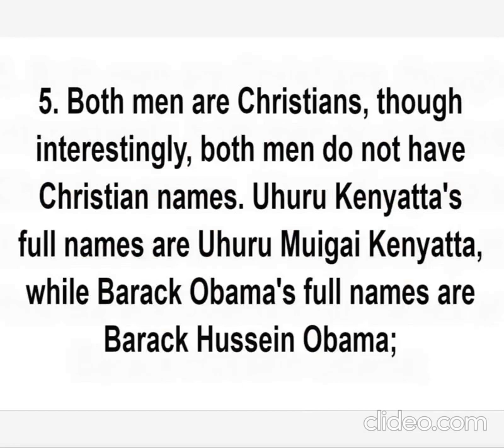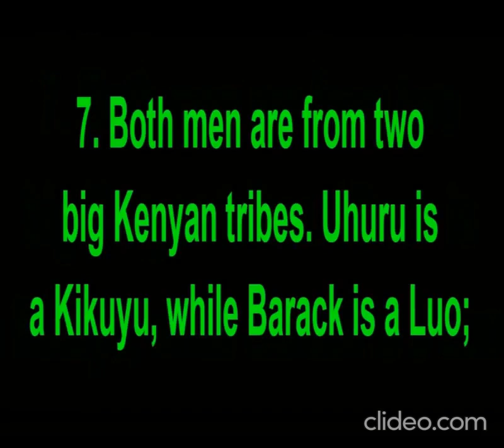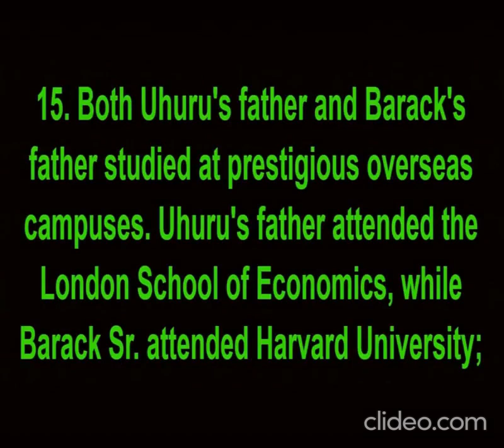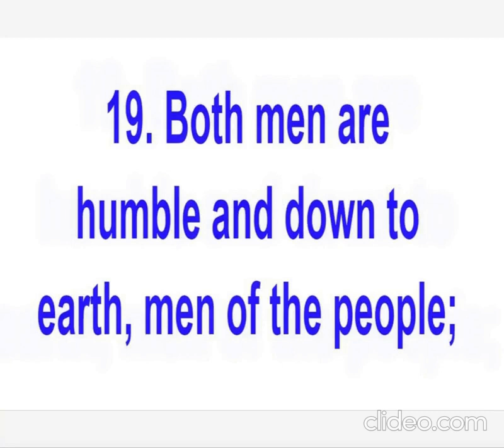20 similarities between Kenya's 4th President Uhuru Kenyatta & America's 44th President Barack Obama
Happy New Year 2024 and thank you very much for visiting this YouTube Channel. The 4 minute slideshow above of 20 similarities between Kenya's 4th President, Uhuru Kenyatta, and America's 44th President, Barack Obama, was generated during Uhuru Kenyatta's Kenyan presidency of 2013 to 2022, and after Barack Obama's American presidency of 2009 to 2017. Also, there is more Kenyan History, and World History, at the three websites below i.e.